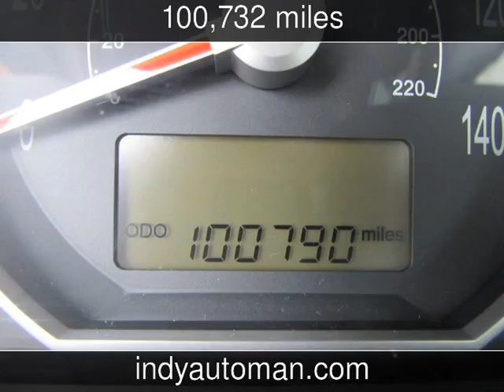2007 Hyundai Santa Fe Limited w/XM Used Cars - Carmel,Indiana - 2015-04-03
See more details about this used car This 2007 Hyundai Santa Fe Limited w/XM with 100,732 miles is for sale at Indy Auto Man .